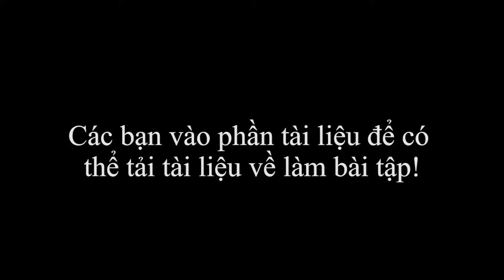Bài 24 Bài tập tải về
Real Group - Real Success for Everyone